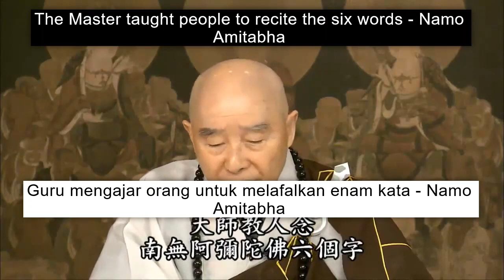How to recite Amitabha? (Bagaimana cara melafalkan Amitabha?) -- by 净空法师